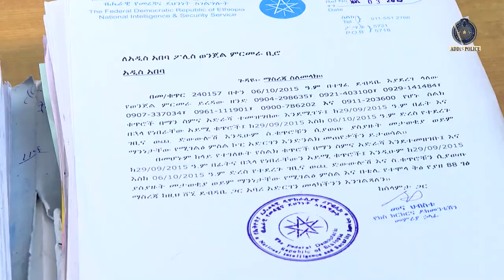የራይድ አሽከርካሪውን የገደሉ ግልሰቦች 10 2 2016